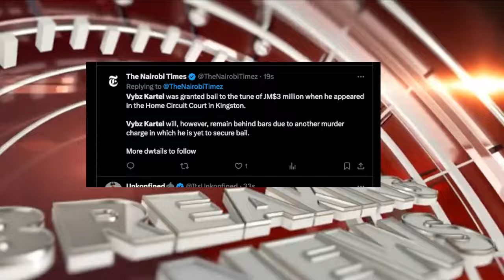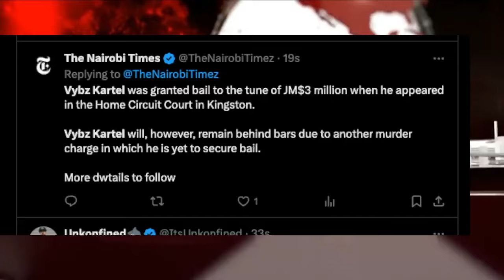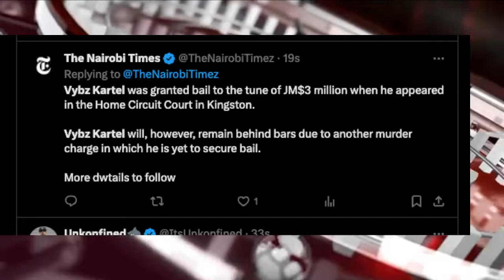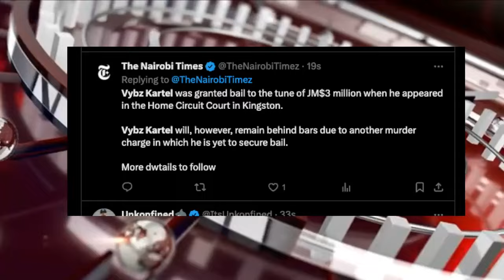Breaking: Vybz Kartel GRANTED BAIL but Govt Found a Way to Keep Him, DRAKE CLOSE ENEMY is LIL WAYNE?